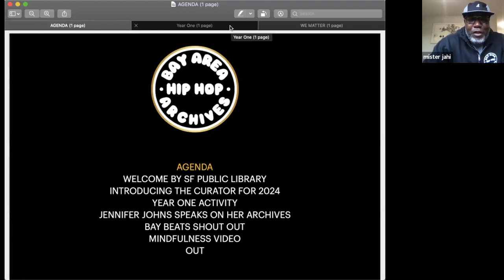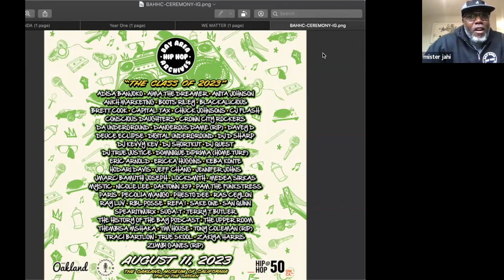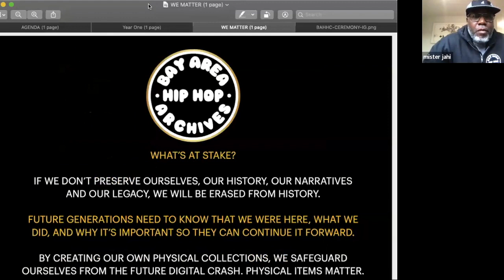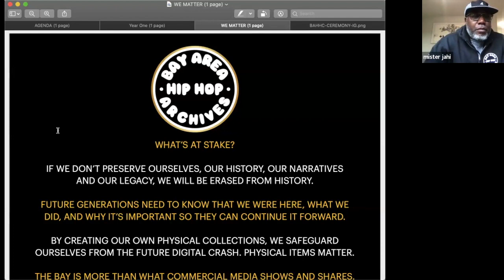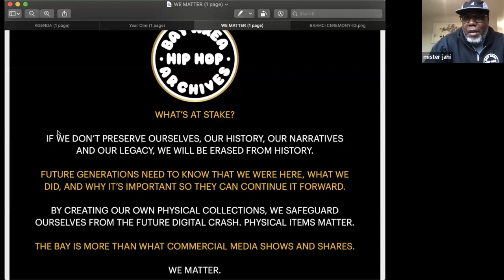Presentation: Bay Area Hip-Hop Archives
Learn about the efforts of the Bay Area Hip Hop Archives (BAHHA) with a special presentation by Jahi, an artist, exhibit curator and the founder of Microphone Mechanics. BAHHA’s mission is to preserve, protect and highlight the Bay Area artists, activists, educators and culture-keepers who have made a significant contribution to the Bay Area.

Jahi was recently selected for SFPL's Bay Beats local streaming music platform.